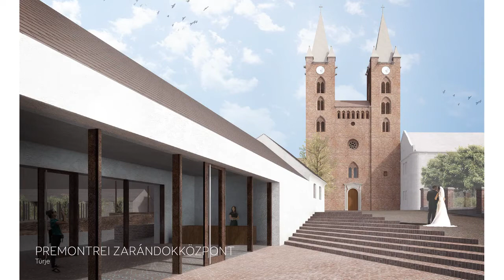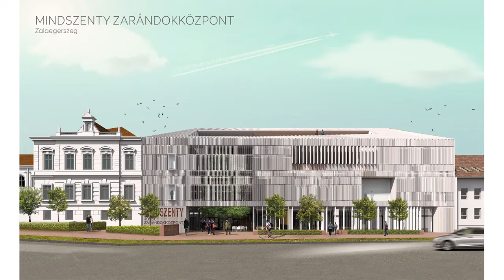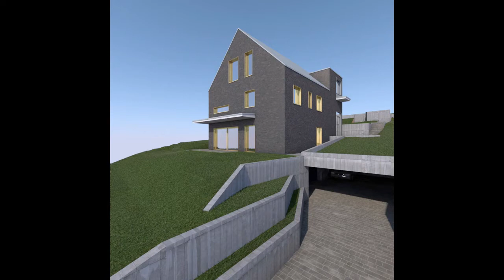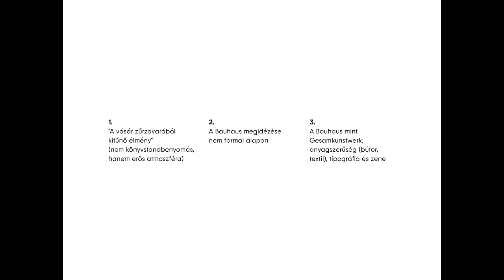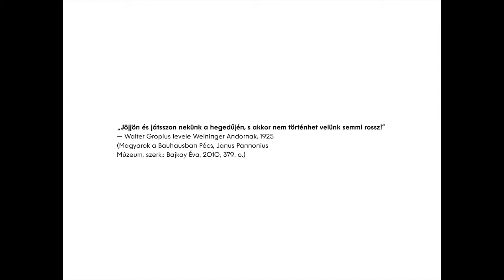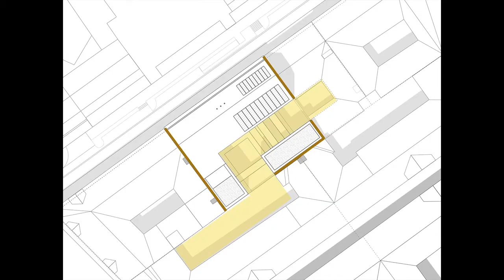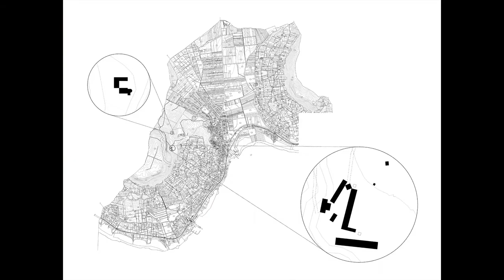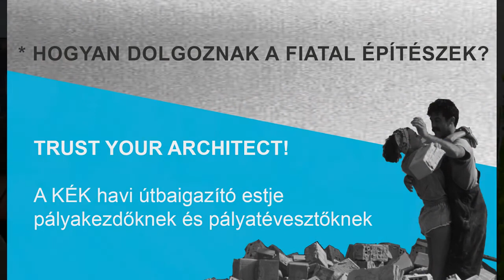Best Of TYA // Hogyan dolgoznak a fiatal építészek?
Trust your Architect! esemény sorozatot 2015 óta szervezzük nektek és a mostani őszi félév egy különleges félév lesz. Összeszedjük azokat a beszélgetéseket az elmúlt évekből, amelyek valamiért kedvesek a szívünknek. A ⚡️BEST OF TYA!⚡️ korábbi események kiemelkedő- és ma is releváns gondolataiból, témáiból készült válogatás pályakezdőknek és pályatévesztőknek.

Az első ilyen esemény a legnézettebb TYA videó a youtube csatornánkon, a 2018. szeptember 10-ei kerekasztal: “Hogyan dolgoznak a fiatal építészek?”

- Képi illusztrációról: a felvétel a lakihegyi adó rekonstrukcióját követő üzembe helyezéskor, 1948. november 13-án készült. Az adóállomás vezérlőterme, balra Gerő Ernő. év:1948, képszám: 56135, adományozó: Rádió és televízió újság.